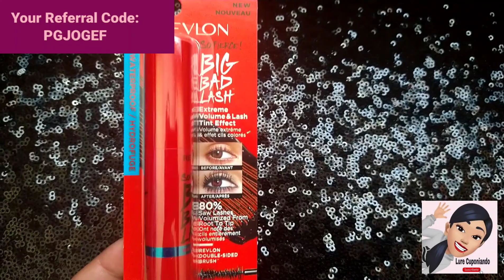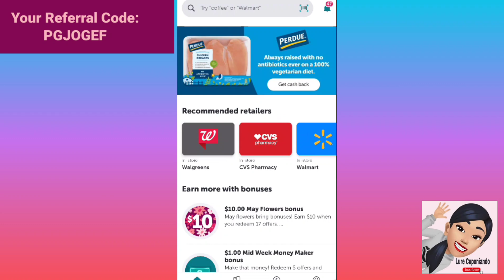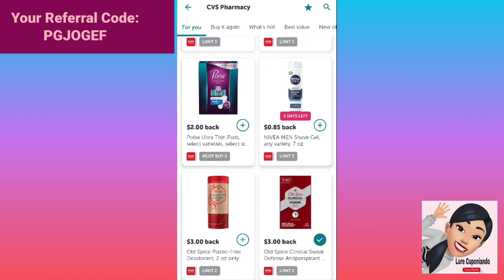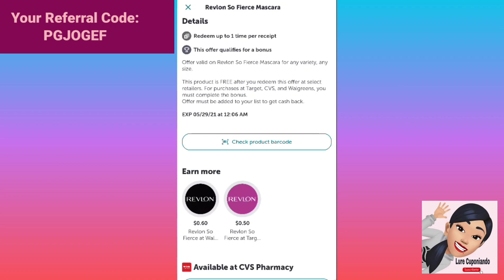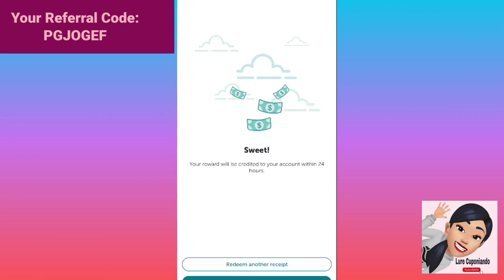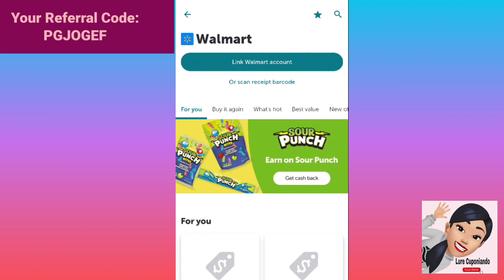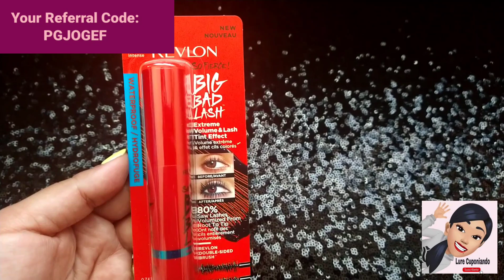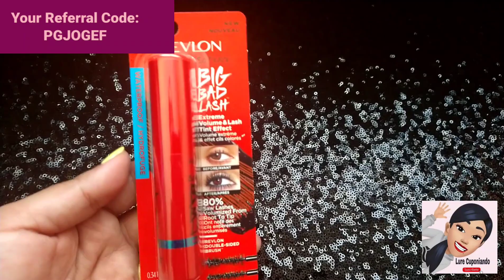COMO HACER **REEMBOLSOS EN IBOTTA** / Edición 2021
Hola amigos en este video les comparto como ustedes pueden hacer Reembolsos en la aplicación de ibotta súper fácil

Claudia Campos
94402